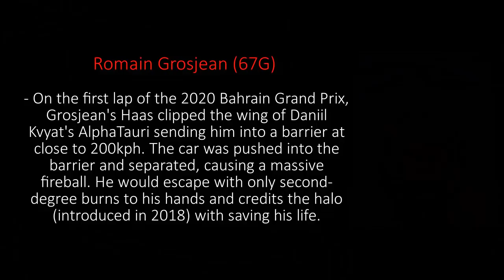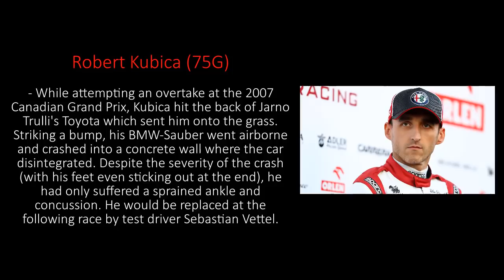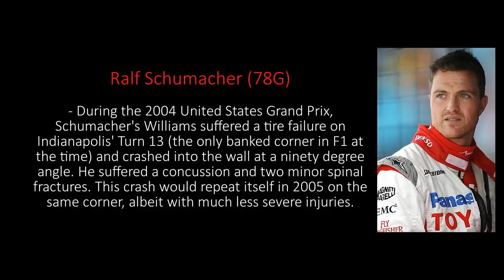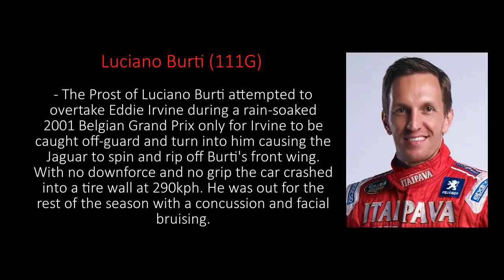Formula 1 biggest G-force crashes with the most impact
Some of the biggest F1 crashes with the highest G-force impact. Old and new crashes, not all high impact motorsport crashes have been included.

Crashes in this video;

Jules Bianchi (254G) - Lost control during the 2014 Japanese Grand Prix and collided with the rear of a tractor crane carrying the car of Adrian Sutil who had lost control at the same corner. Put into a medically induced coma before succumbing to his injuries in 2015.

Luciano Burti (111G) - The Prost of Luciano Burti attempted to overtake Eddie Irvine during a rain-soaked 2001 Belgian Grand Prix only for Irvine to be caught off-guard and turn into him causing the Jaguar to spin and rip off Burti's front wing. With no downforce and no grip the car crashed into a tire wall at 290kph. He was out for the rest of the season with a concussion and facial bruising.

Rubens Barrichello (95G) - During qualifying for the 1994 San Marino Grand Prix, Rubens' Jordan struck a kerb and was sent airborne, crashing into a tyre wall and was knocked unconscious. He suffered only a sprained wrist and broken nose, but was forced to sit out the race.

Ralf Schumacher (78G) - During the 2004 United States Grand Prix, Schumacher's Williams suffered a tire failure on Indianapolis' Turn 13 (the only banked corner in F1 at the time) and crashed into the wall at a ninety degree angle. He suffered a concussion and two minor spinal fractures. This crash would repeat itself in 2005 on the same corner, albeit with much less severe injuries.

Robert Kubica (75G) - While attempting an overtake at the 2007 Canadian Grand Prix, Kubica hit the back of Jarno Trulli's Toyota which sent him onto the grass. Striking a bump, his BMW-Sauber went airborne and crashed into a concrete wall where the car disintegrated. Despite the severity of the crash (with his feet even sticking out at the end), he had only suffered a sprained ankle and concussion. He would be replaced at the following race by test driver Sebastian Vettel.

Romain Grosjean (67G) - On the first lap of the 2020 Bahrain Grand Prix, Grosjean's Haas clipped the wing of Daniil Kvyat's AlphaTauri sending him into a barrier at close to 200kph. The car was pushed into the barrier and separated, causing a massive fireball. He would escape with only second-degree burns to his hands and credits the halo (introduced in 2018) with saving his life.

Max Verstappen (51G) - On the opening lap of the 2021 British Grand Prix, Verstappen collided with Lewis Hamilton going into Turn 9 which sent the Red Bull spinning more than 180 degrees and struck the barrier at a sideways angle. He was reported to be "disoriented" after the crash but suffered no major injuries. He was fit to race at Hungary, qualifying P3 and finishing P10 (later P9).